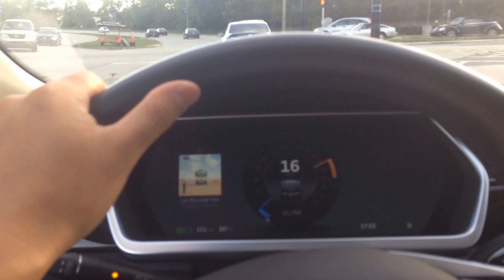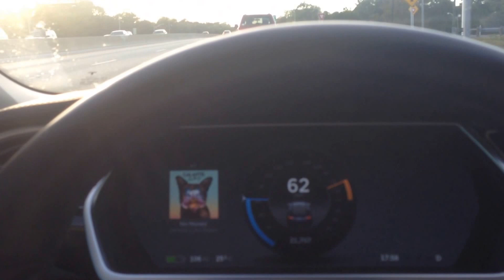Driving the Tesla around Jacksonville Florida